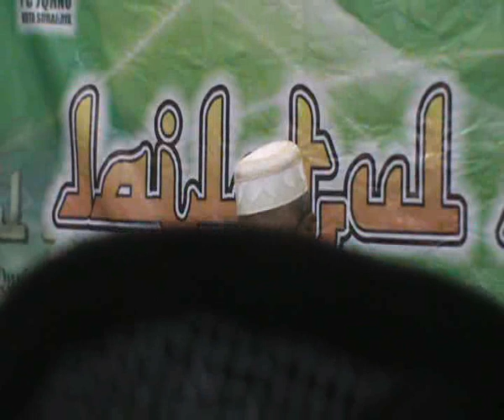LAILATUL QIRO'AH JTQ JATIM DAN JAM'IYATUL QURRA WAL HUFFADZ KOTA SURABAYA, SABTU, 23 SEPT 2023 (4)